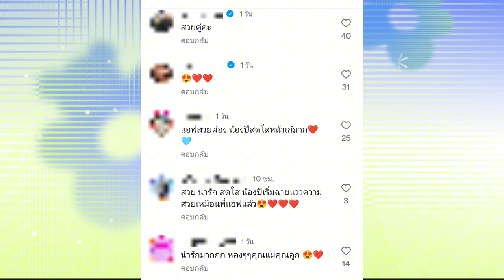ปังไม่ไหว! "แอฟ ทักษอร-น้องปีใหม่" แบรนด์ดังดึงต้ว ถ่ายแฟชั่นเซทคู่แม่ลูก แต่ละช็อตมืออาชีพจริง ๆ